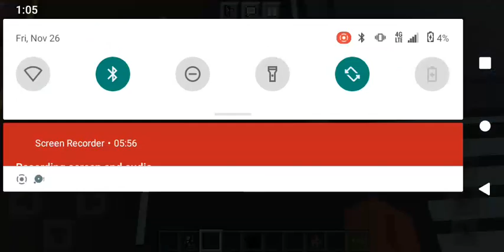captain America and the winter man